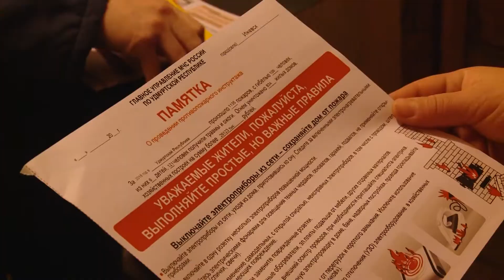23 10 2019 Сотрудники госпожнадзора провели рейд по Ижевску в преддверии зимы